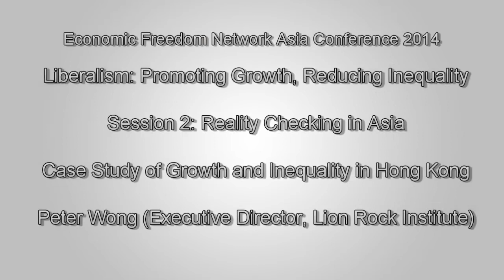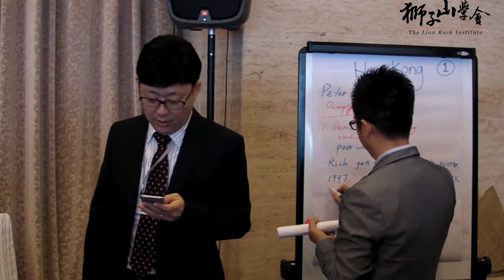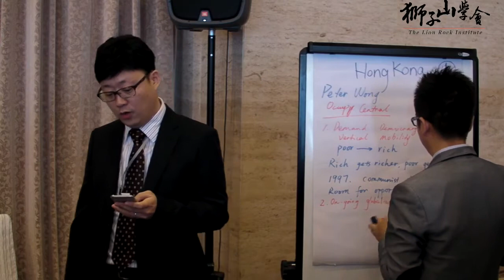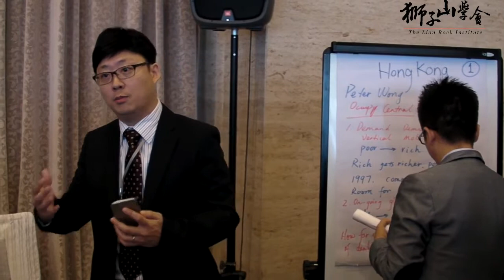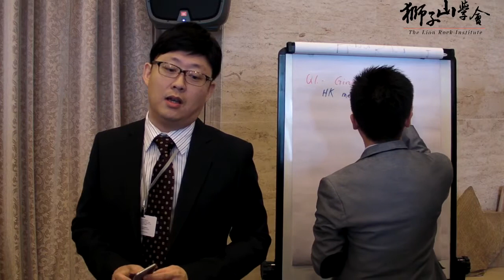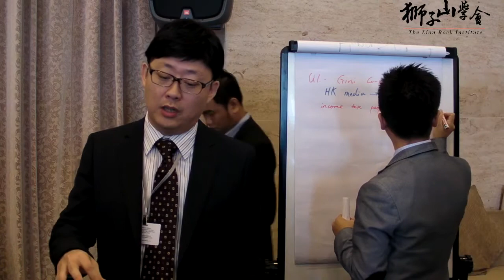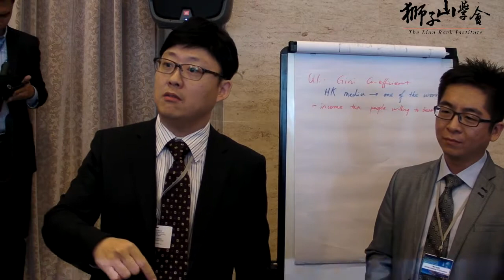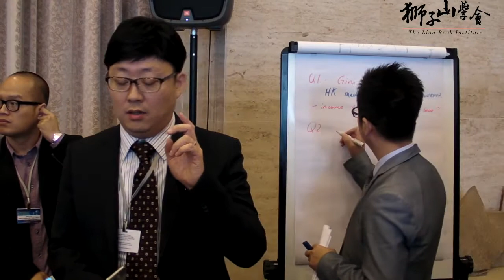2014 EFN Asia: Case Study of Growth and Inequality in Hong Kong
Session 2 - Reality checking in Asia: Case Study of Growth and inequality in Hong Kong. Presentation by Peter Wong, Executive Director from the Lion Rock Institute, at the 2014 Economic Freedom Network Asia Conference, Nov. 6 - 7, 2014., Hong Kong.